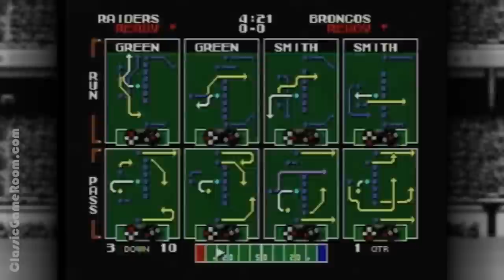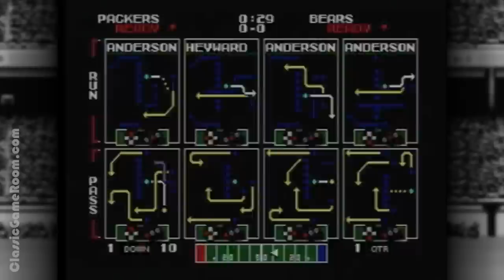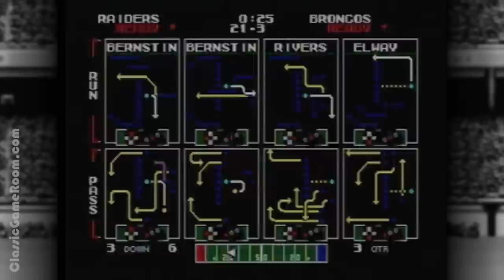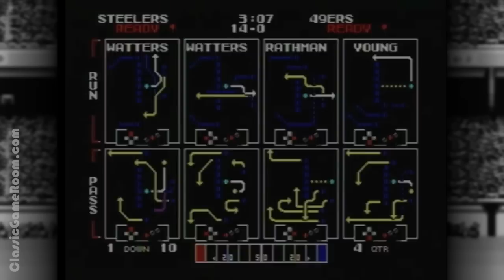CGR Undertow - TECMO SUPER BOWL review for Sega Genesis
Tecmo Super Bowl review. Classic Game Room presents a CGRundertow review of Tecmo Super Bowl for the SEGA Genesis developed and published by Tecmo.

Often considered the greatest football video game ever, this 16-bit classic is the apex of arcade sports games. Originally released on the NES, Tecmo released updated versions just a few years later for the 16-bit consoles. Those versions retained the same iconic side-scrolling football gameplay, but they also made some subtle changes and improvements. Featuring simple, accessible gameplay that made football fun even for non-fans of the sport, Tecmo Super Bowl is a legendary game that spawned several sequels and is still played in tournaments to this day. Tecmo Super Bowl features single-player and local multiplayer play on the SEGA Genesis.

This video review features video gameplay footage of Tecmo Super Bowl for the SEGA Genesis and audio commentary from Classic Game Room's Derek.